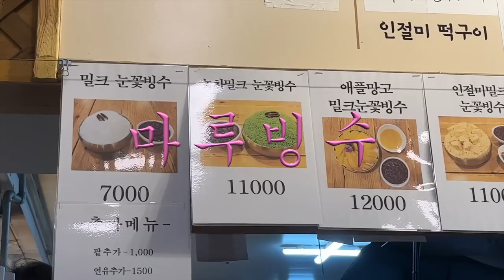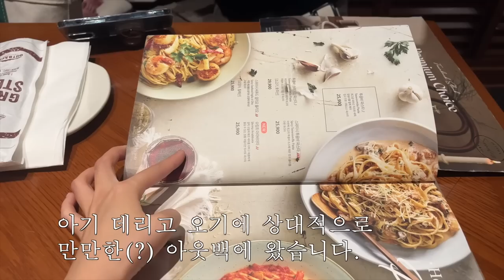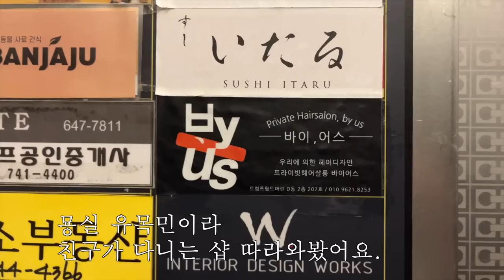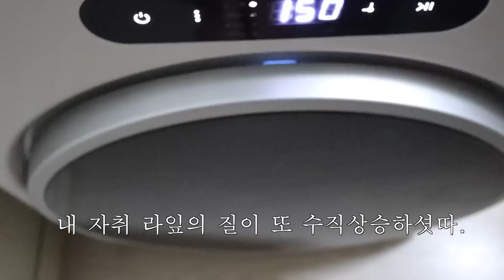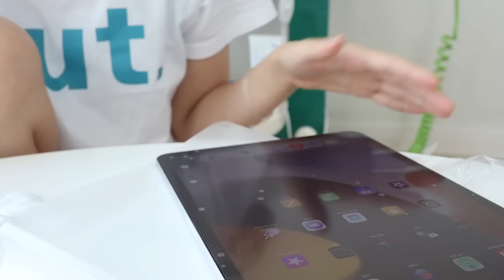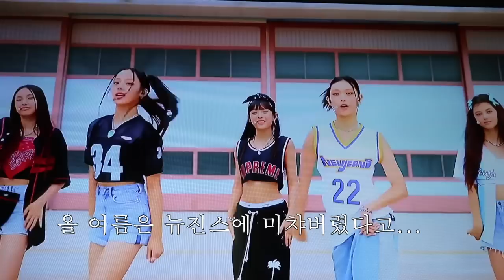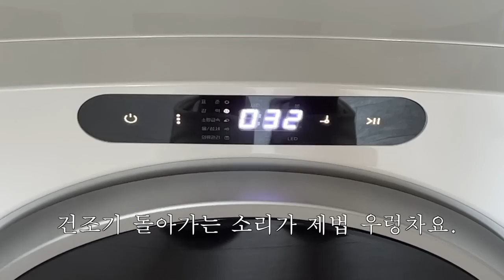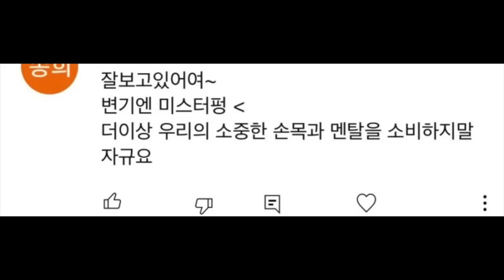구3의 여름 방학 브이로그 | 8월 일상 | 탈색 | 아이패드 프로 언박싱 | 93 vlog | 93년생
안녕하세요. 시간을 조금 거슬러 올라가 8월 일상 브이로그로 찾아왔읍니다. 남은 여름 방학 브이로그로 또 찾아올게요🫶🏻 모두들 즐거운 주말 보내시길 바라요! 뿅❤️‍🔥

camera˖  ࣪⊹ Canon eos M50 Mark 2, GoPro HERO10, i phone 13 mini